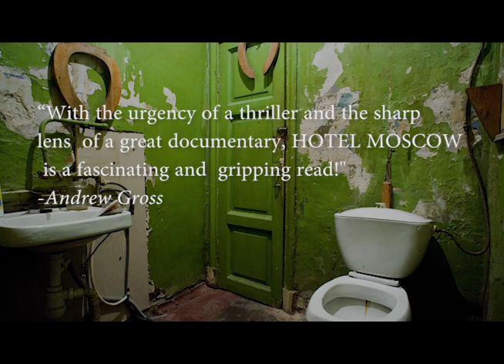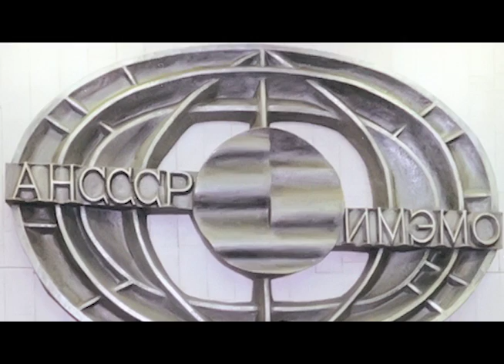HOTEL MOSCOW, a novel by Talia Carner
Author Talia Carner's novels, HOTEL MOSCOW, JERUSALEM MAIDEN, CHINA DOLL and PUPPET CHILD have been endorsed by bestselling thrillers authors Nelson DeMille, Tess Gerritsen, Tami Hoag, Phyllis Chesler, Andrew Gross, Maggie Anton and many more.